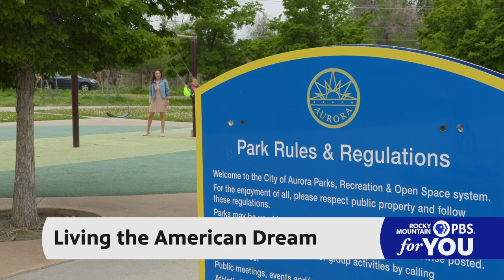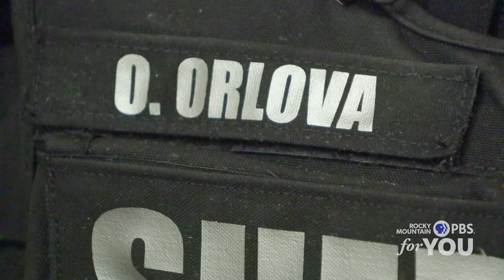Arapahoe County deputy makes most of life in the U.S. after winning green card lottery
Olha Orlova arrived in the United States five years ago with her two-year-old daughter, $3,000 to her name, and hardly any understanding of English. It was a challenging situation, but compared to her life in a small town outside of Kyiv, Ukraine, it was “paradise.”

Orlova, now a deputy with the Arapahoe County Sheriff's Office (ACSO), had won a green card through the Diversity Immigrant Visa Program, which is a competitive lottery system.

“Before I won this lottery, the situation back in my home country was so horrible that I even thought about killing myself,” she said through tears. “We had nothing. I couldn’t even buy food in a store.”